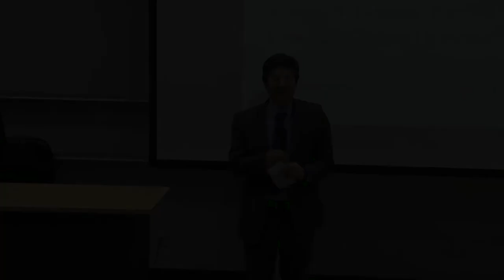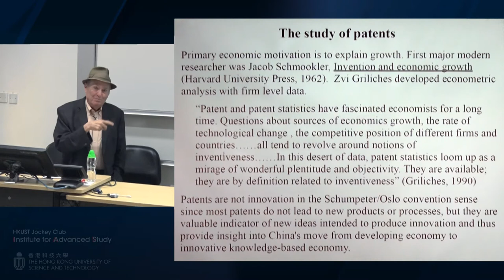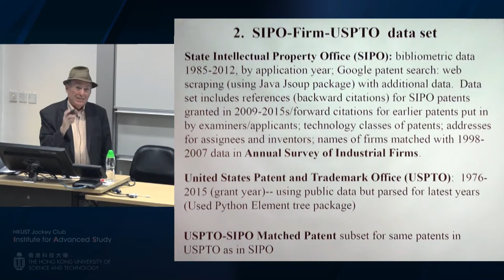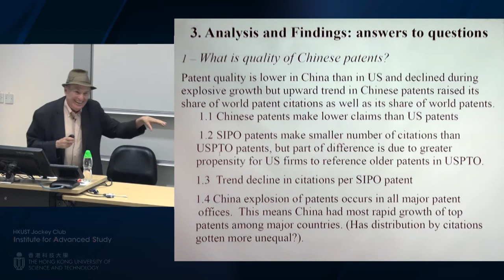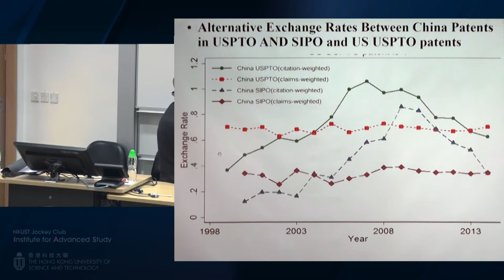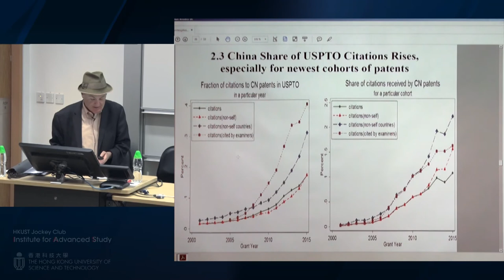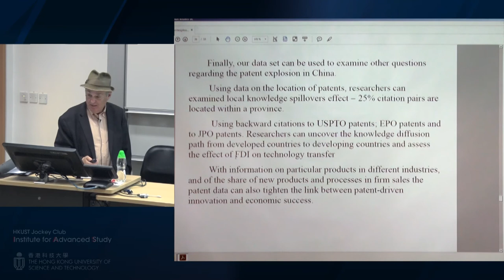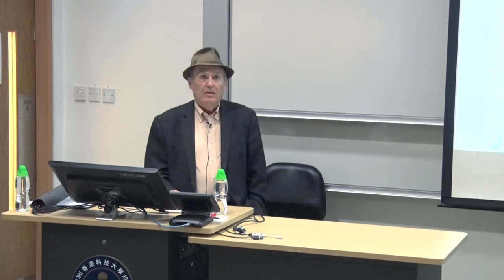Richard Freeman: China’s Patent Explosion (Lecture)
n the 2000s China moved from modest contributor to global patents to become the number one patent producing country in the world. What is quality of Chinese patents compared to those of US/other countries? To what extent is China’s patent growth frontier inventions vs catch-up of products new to China but not the world? What is the relation of patents with economic outcomes? This talk will answer these questions with statistical and case evidence.

Richard B. Freeman holds the Herbert Ascherman Chair in Economics at Harvard University.